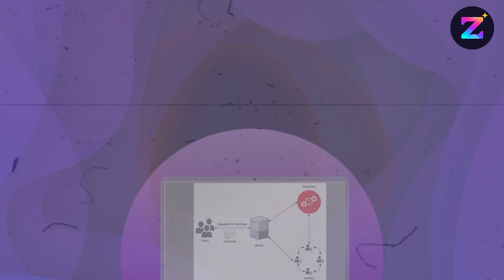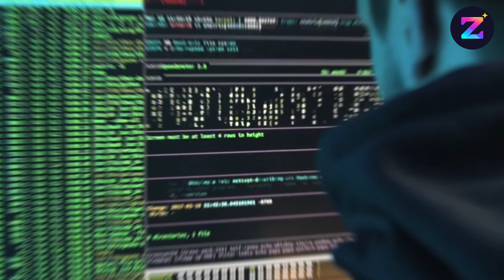Crypto Market Reacts to Quantum Threats Is Your Bitcoin Safe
In this video, we dive deep into the groundbreaking launch of Google's quantum chip, Willow, and its potential impact on cryptocurrency. With quantum computing rapidly advancing, many are questioning whether technologies like Bitcoin and blockchain can withstand the threat. Willow’s impressive power—completing a task in minutes that would take classical supercomputers millions of years—has sparked both excitement and concern in the crypto community.

What does this mean for the future of digital currencies? How vulnerable are cryptocurrencies to quantum attacks? Join us as we explore these questions, discuss the latest developments, and highlight potential solutions to protect your crypto assets. Stay ahead of the curve in the quantum age!